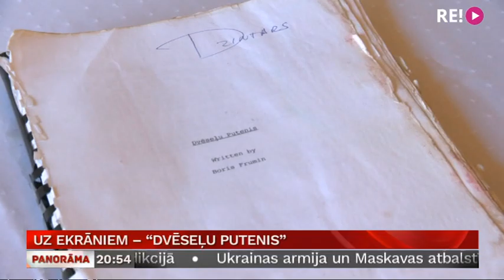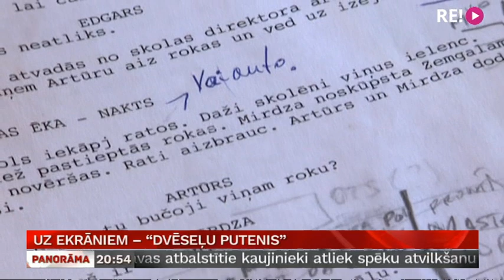Uz ekrāniem – “Dvēseļu putenis”